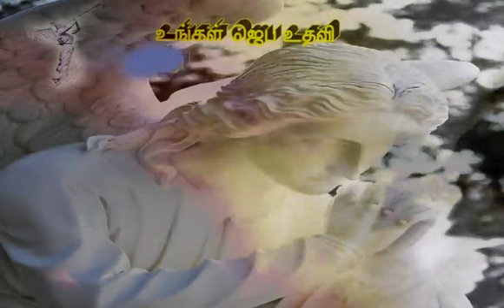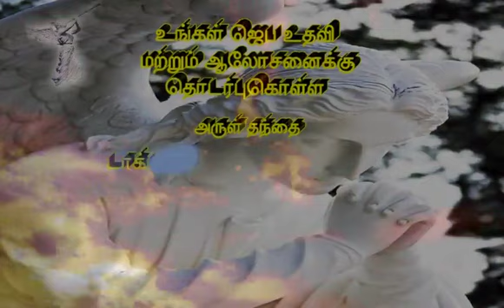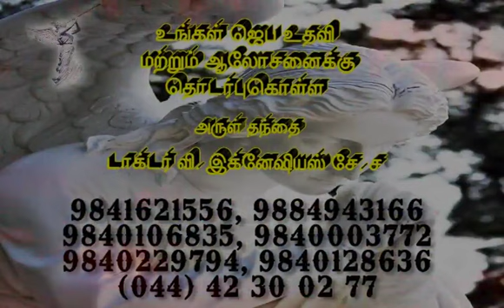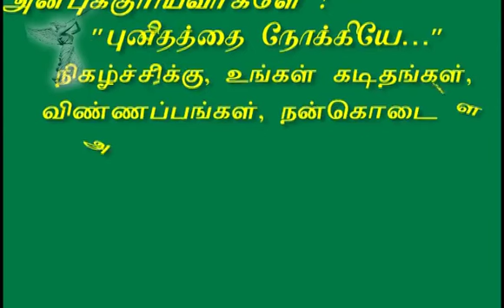Rev.Fr.Dr.V.Ignatius SJ sermon in Tamil about Sacrament of Communion, John:13 and Luke:22